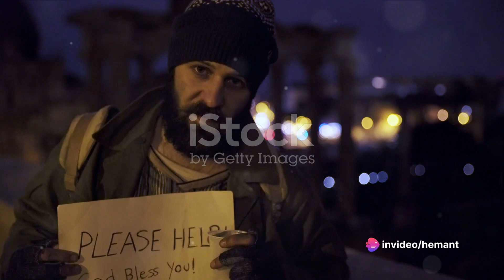The Tale of Aryan: A Journey from Loss to Triumph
In this captivating video, join us as we delve into the life-changing and inspiring story of Aryan, a resilient businessman who faced overwhelming losses but managed to rise from the ashes, teaching us a powerful lesson about the impermanence of time and the strength of the human spirit.

Follow Aryan's captivating journey through this poignant video as he navigates through the highs and lows of the business world, encountering unforeseen obstacles and setbacks that would have shattered most individuals. Witness firsthand how Aryan's unyielding determination and unwavering attitude enable him to overcome adversity, proving that success can be found even in the face of great loss.

Through Aryan's story, discover the profound wisdom and insight that can be gained from embracing life's challenges. Gain inspiration from his resilience and tenacity as you learn invaluable lessons about the unpredictability of time and the importance of seizing opportunities.

Join us on this incredible journey as we share Aryan's story in an impactful and cinematic way, compelling you to reflect on your own personal struggles and triumphs.

Prepare to be moved, inspired, and motivated as we unveil the incredible story of Aryan. Watch now and let his remarkable journey leave a lasting impression on your life.

OUTLINE:

00:00:00 Aryan's Despair
00:00:47 Meeting the Sage
00:01:25 Aryan's Success